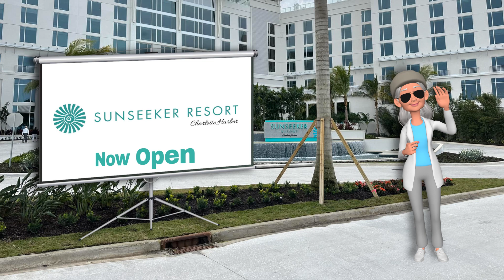Margaret Riggs longtime resident of Punta Gorda, Florida. Part 4 of 5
Margarets memories of her life growing up in Punta Gorda, Florida.